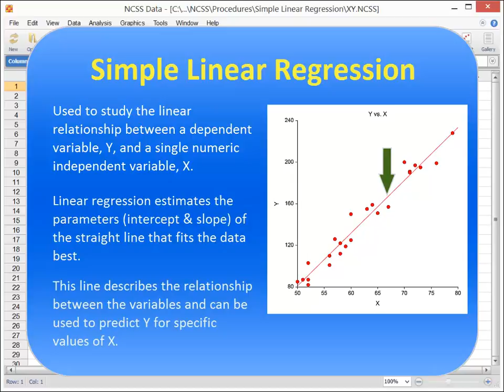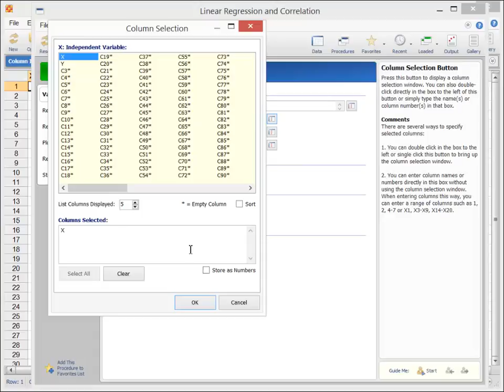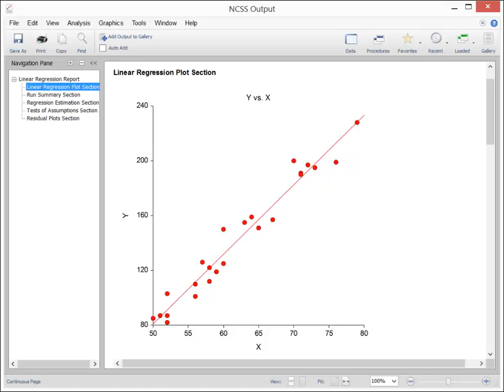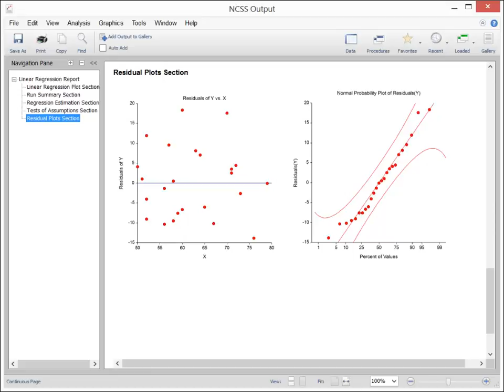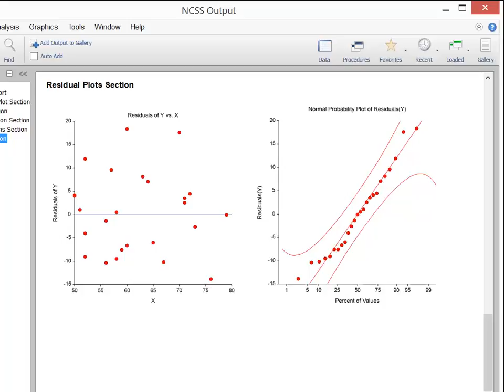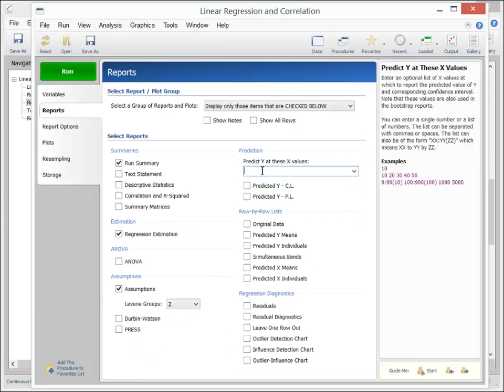Simple Linear Regression in NCSS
In this video tutorial, we'll cover the basics of performing a Simple Linear Regression analysis in NCSS.
Simple Linear Regression is a method for studying the relationship between a dependent variable, Y, and a single numeric independent variable, X. Simply put, linear regression is used to estimate the intercept and slope of the straight line that give the best fit to the observed data. This line, called the least squares regression line, can be used to describe the relationship between the two variables or to predict Y at given values of X.
For our example, we'll use a small dataset that contains measurements of X and Y from 25 subjects and perform a very basic simple linear regression analysis.
With the dataset loaded, open the Simple Linear Regression procedure using the menu. Click Reset to load the procedure with the default settings.
On the variables tab, enter Y as the dependent variable and X as the independent variable. If we were to enter several Y variables, then a separate analysis would be performed for each variable.
On the reports tab, we'll deselect everything except the Run Summary, Regression Estimation, and Assumptions reports since these are the reports we'll focus on.
On the plots tab, let's deselect the histogram, again to reduce the size of the output, and also add confidence limit lines to the probability plot. The plots will help us to check the critical assumptions for this analysis.
Click Run to perform the analysis and generate the report.
First, look at the Y versus X scatterplot and decide if a straight line really fits the data. In this case, the line looks like it fits the data pretty well. The R-squared value of 0.959, given in the Run Summary Report, indicates a pretty good fit. The closer the R-squared value is to one, the better the fit.
If the results had appeared like they do in this other plot, however, we would conclude that a straight line does not fit the data well at all and that simple linear regression should not be used. One solution would be to transform Y by taking the logarithm or square root so that the relationship is linear. A better alternative, however, would be to fit a curved line, like the one here in blue. NCSS provides many additional nonlinear regression and curve fitting tools for fitting curved lines to this type of data.
Another basic assumption in linear regression is that the variance of the residuals is constant over the range of the X's. We can check this assumption using the Residuals of Y versus X plot. Here we are looking for a constant, rectangular scatter in the residuals over the entire range of X. In this case, the assumption appears to be met. The Levene test from the numeric portion of the report further supports our conclusion that this condition is met.
In contrast, if the residual plot had looked as it does here with a Megaphone- or V-shaped residual scatter, or as it does in this plot with a clearly identifiable pattern then we would have to conclude that the constant-variance assumption is violated. We could try applying a variance-stabilizing transformation by taking the logarithm or square root of Y and then re-running the analysis with the transformed data.
Finally, we can look at the Normal Probability Plot to determine if the assumption that the residuals are normally distributed is satisfied. The points on the probability plot should be relatively close to the normal line and within the confidence limits, which appears to be the case here. Additional numeric tests of residual normality support the conclusion that this assumption is valid.
A probability plot like the one seen here, however, indicates departure from normality in the lower tail of the distribution. The points trail off in the lower portion, with some of them outside of the confidence limits. Again, a transformation on Y might be in order to correct the problem.
Now that we have determined that the assumptions for simple linear regression are met, we can proceed to interpret the results.
The Regression Estimation Section presents the intercept and slope estimates for the regression line. A p-value of 0.000 for the t-test of the slope indicates that the slope is significantly different from zero and that there is a relationship between X and Y. The fitted equation states that for every one unit increase in X, the value of Y goes up by 5.075 units. If we were to plug in a value for X, the equation would tell us what value to expect for Y. For example, the predicted value of Y if X is 70 would be 182.3988.
This equation, though, is really only valid over the range of X in the data! We should use caution when extrapolating these results to values of X which are less than 50 or greater than 80.
We hope that you have found this tutorial helpful. For more information about Linear Regression in NCSS or any of the other procedures, please see the Help documentation that is installed with the software.